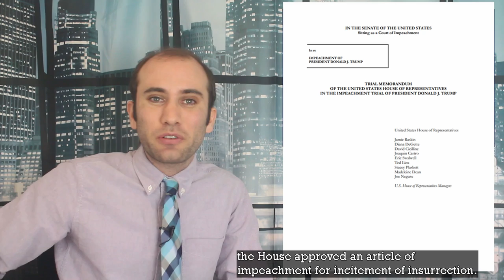Why The Mainstream Media is Getting Impeachment Wrong, Explained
The House of Representatives impeached Trump over the charge of Inciting an Insurrection. The Senate just began hearing the impeachment case that could result in removal and a ban from running for future office. Here is exactly what impeachment means in the context of 2020.